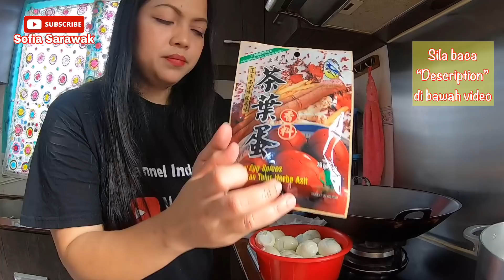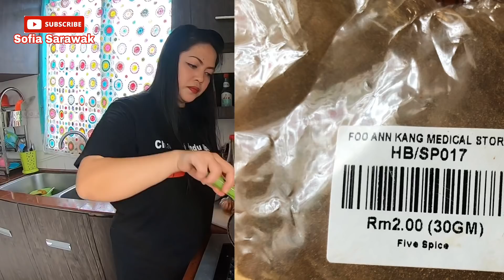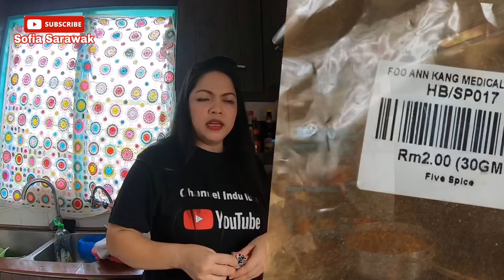TELUR MASAK PALO || TELUR HERBA REMPAH 5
5:10 mula memasak
11:00 memasukkan telur
Masukkan madu ke dalam kuali
Masukkan rempah 5, five spice.
Tunggu menggelegak masukan kicap
Menggelegak lagi masukkan air
Masukkan telur.
Masukkan lengkuas dan bawang putih
Tidak menggunakan garam dan perasa. Hanya madu dan kicap sahaja yg digunakan.
MADU
REMPAH LIMA/FIVE SPICE
SEDIKIT LENGKUAS
SATU LABU BAWANG PUTIH
KICAP MANIS
KICAP MASIN
KICAP PEKAT JALEN
KICAP JALEN BERWARNA UNGGU SANGAT PEKAT.
SESUAI UNTUK MENGHITAMKAN LAGI MASAKAN KITA.
Semua ni agak2 sahaja ya.
KITA TAK GUNA HABIS KICAP DALAM BOTOL.
3 KICAP INI DICAMPUR DALAM SATU MANGKUK.
RUJUK KEPADA VIDEO DI ATAS. Minit 8:42 saya menuangkan semangkuk kecil kicap yang siap dicampur KICAP MASIN ,KICAP PEKAT, KICAP MANIS
Kicap saya tu memang semua dah nak habis. Itulah anda tengok kosong je botol kicap😊😂😂